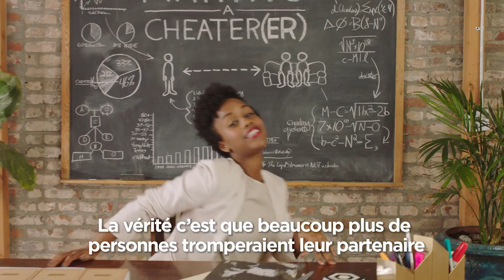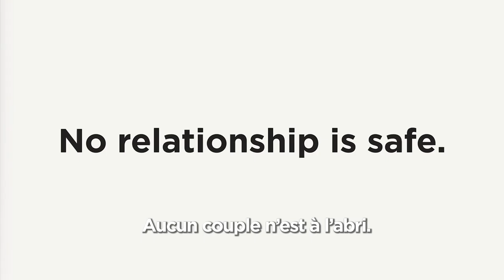Comment tromper son partenaire comme un pro ? | Netflix France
Aucun couple n'est à l'abri. Apprenez à tromper comme un professionnel.

TOUDOUM !